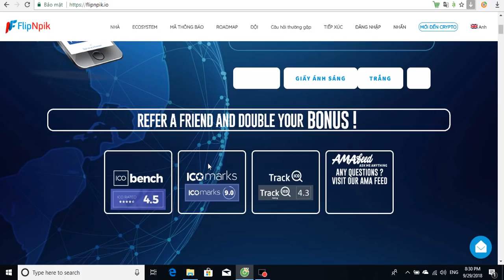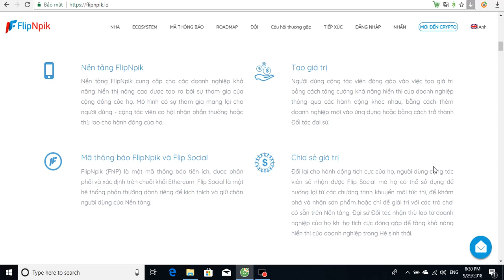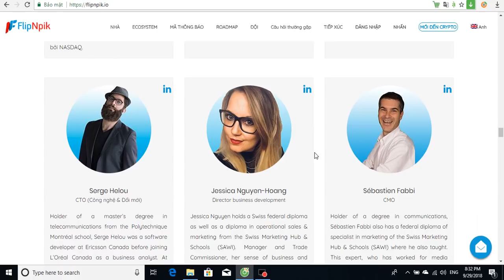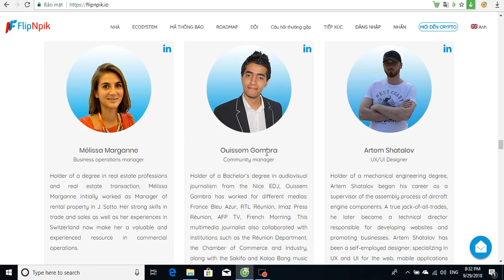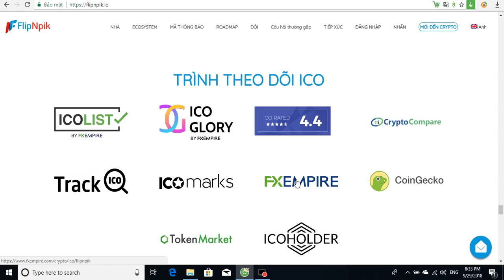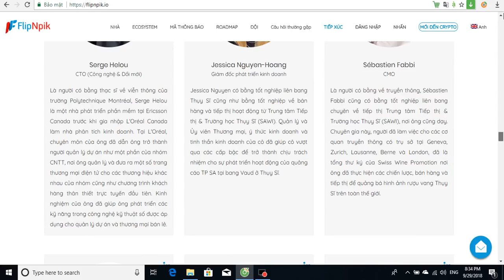Flipnpik ICO - Phân Tích Và Đánh Giá Nền Tảng